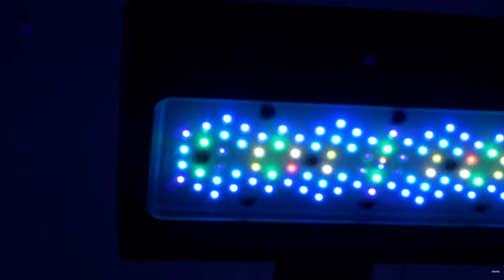Reef Builders Channel 15 Year Anniversary Trailer